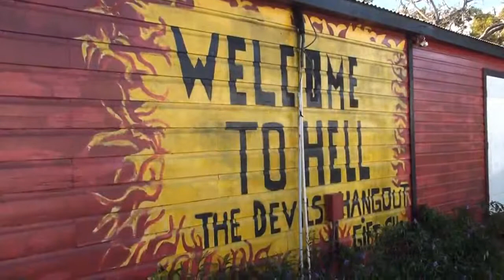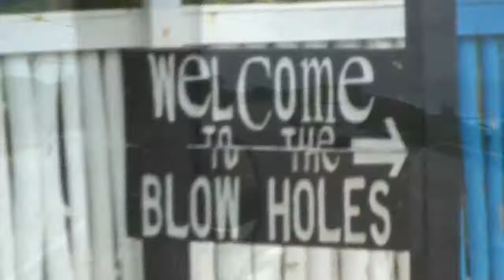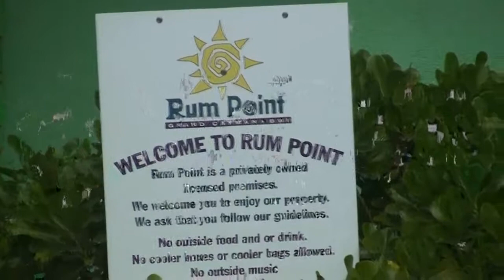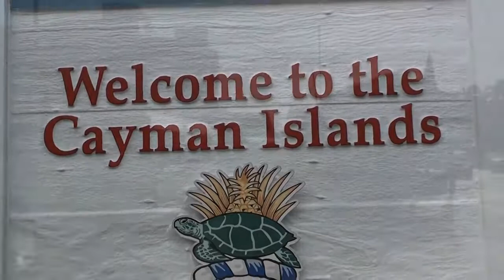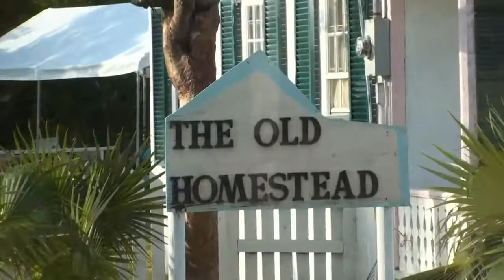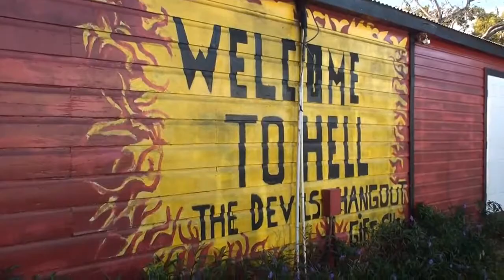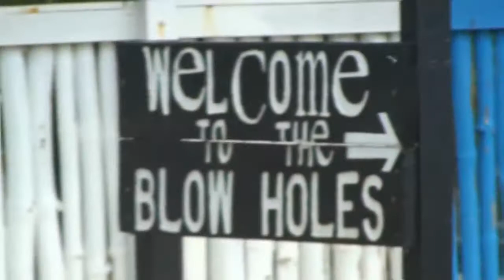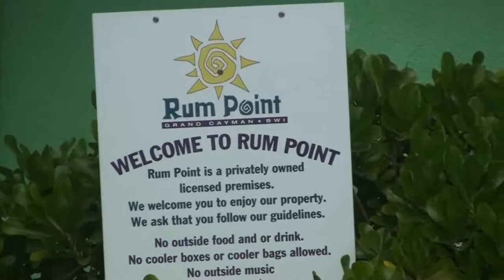Grand Cayman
GoPro Camera & GoPro Accessories Store - I filmed this video while driving from Georgetown to Seven Mile Beach in Grand Cayman. Within t.

Cayman Islands.

I had so much fun on this cruise. Enjoy :) Songs: Top of the World by Imagine Dragons Alive by Empire of the Sun Simple Song by The Shins.

Flying DJI Phantom 2 vision at Grand Cayman Island. This is a personal project with no commercial value. Scenes were shot at: - Seven Miles Beach - Turtle Fa.

Our first visit to Grand Cayman.